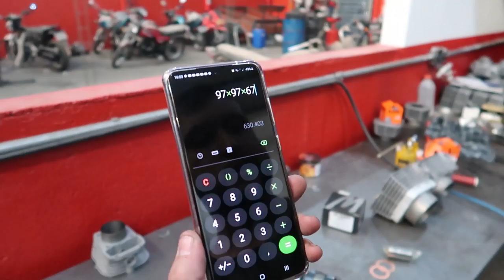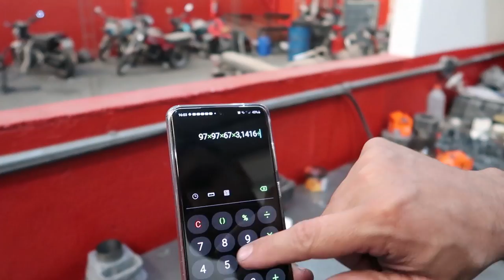MINHA CB 300 COM 500cc